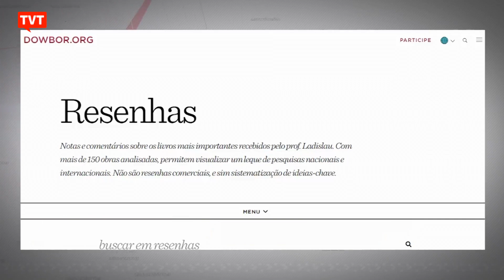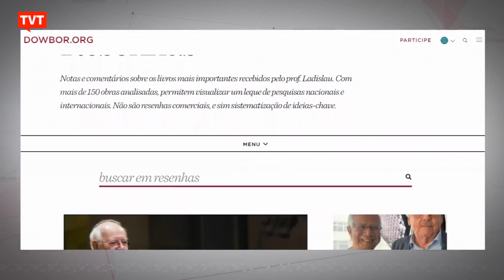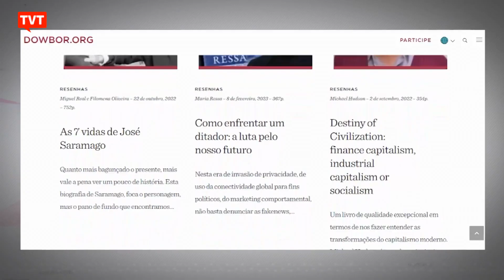Ser humano busca saída para o desastre atual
O ser humano repensa os caminhos para enfrentar problemas como a desigualdade, a miséria e o preconceito. Neste ano que começa agora, o professor Ladislau Dowbor lembra que os desafios são enormes, mas existem frestas de luz.